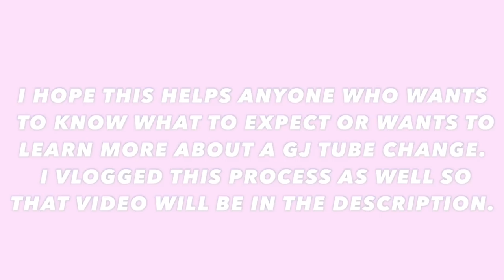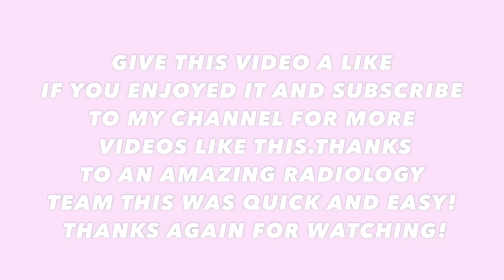GJ Tube Replacement in Radiology FULL PROCEDURE